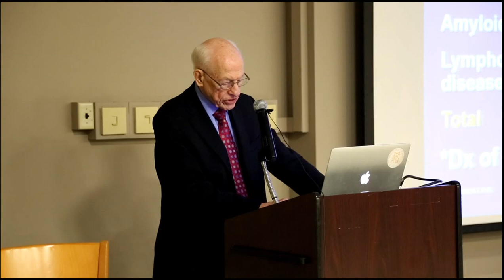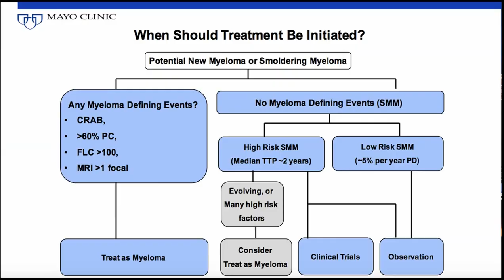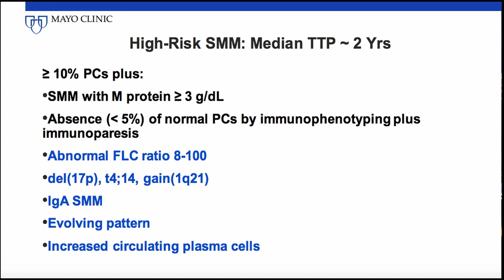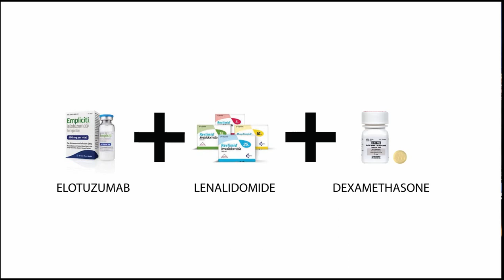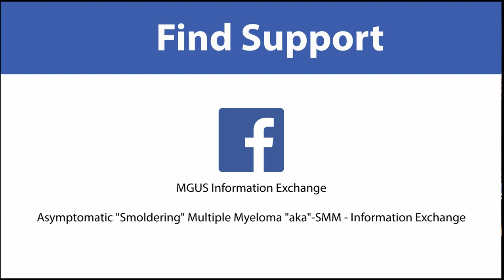Myeloma Crowd TV Episode 4: Smoldering Myeloma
Treatment options are changing for smoldering myeloma as researchers work to prevent smolderers from progressing to active myeloma.